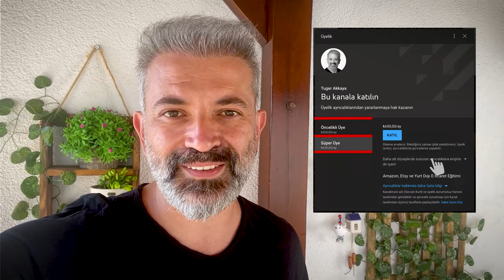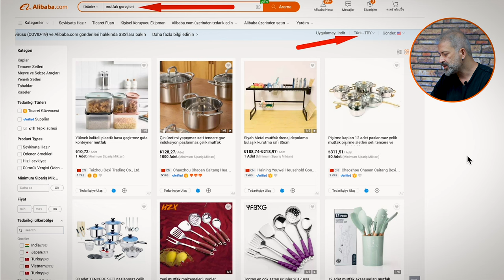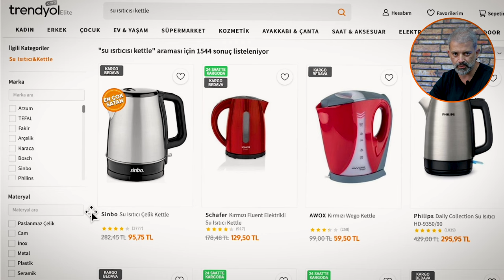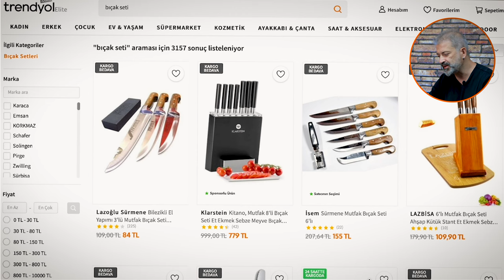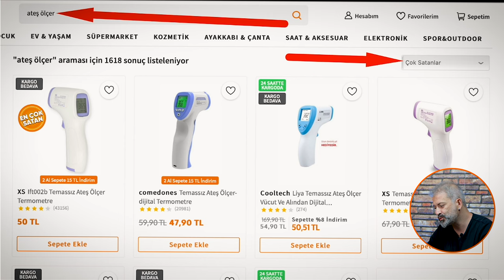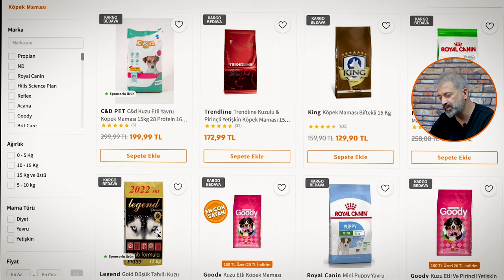TRENDYOL SATIŞLARINI ARTIRAN FIRSAT PAKETLERİ NASIL OLUŞTURULUR?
Bu videoda Trendyol satışlarınızı artırmak için kullanabileceğiniz bazı stratejilerden bahsediyorum. Trendyol'da çeşitli ürünlerin aramasını yapın, en az hangi kategoride fırsat paketi ve promosyon kullanımı varsa o kategori üzerinde çalışmaya başlayın. Promosyon olarak eklediğiniz ürünün ana ürünle bağlantılı olması oldukça önemli. Fırsat paketi hazırlarken de insanların hangi ürüne birden fazla sayıda ihtiyacı olabileceğini göz önünde bulundurun. Bu sayede hem kargo ücretinden kâr edebilir hem de satışlarınızı artırabilirsiniz.